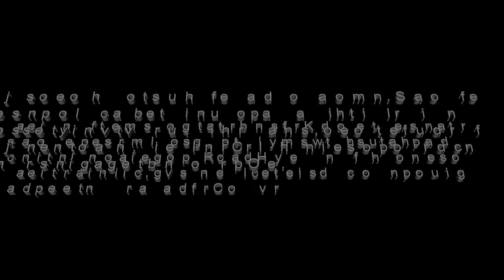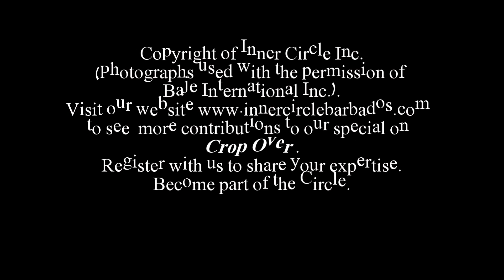Crop Over: Making the Band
Baje is one of the most sought after Kadooment bands. Year after year people scramble to play mas with this ultra-hip and consistently innovative group.  Richard Haynes, one of the founders of Baje International Incorporated, shares with Inner Circle the scoop on producing and presenting a great band for the season.